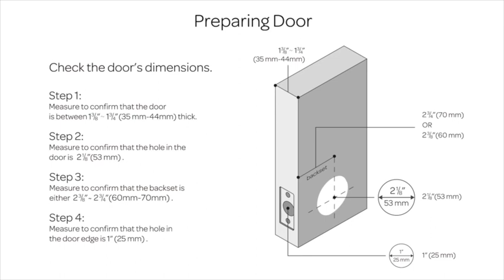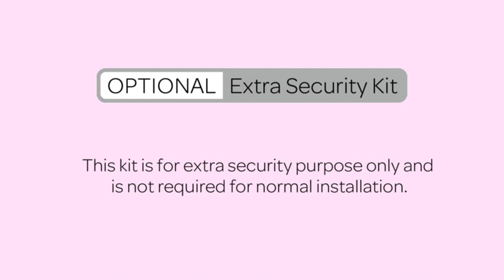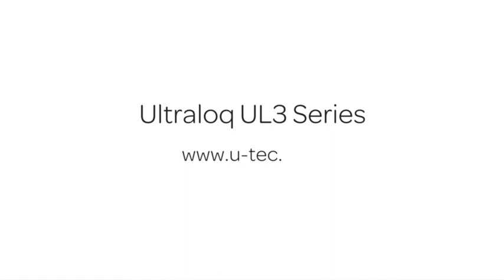Ultraloq UL3 BT Bluetooth Enabled Fingerprint and Touchscreen Smart Lock Installation Guide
For Ultraloq UL3 BT  / Ultraloq UL3 V1.5 & Above